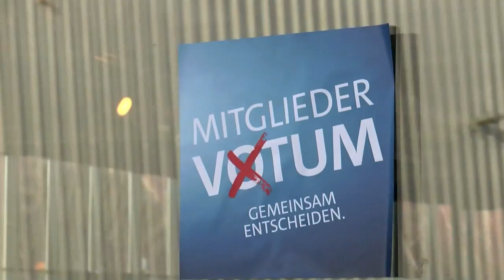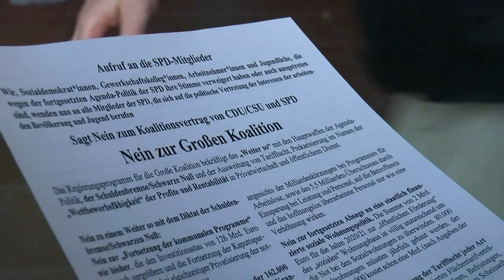SPD-Spitze wirbt für die GroKo – und um Herzen der Ost-Genossen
Die SPD-Spitze tourt durch Deutschland, um die Mitglieder von einem Regierungsbündnis mit CDU und CSU zu überzeugen. In Potsdam geht es den Parteigranden unter anderem darum, in einer möglichen GroKo den Menschen in Ostdeutschland mehr Gehör zu verschaffen.